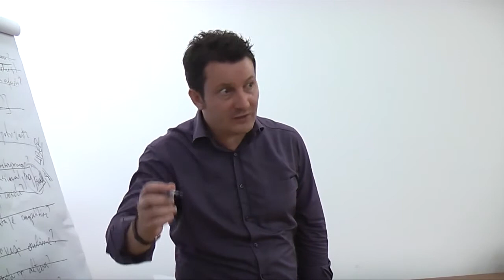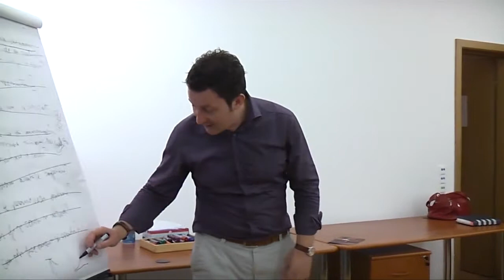Noble Manhattan Coaching Support Group - Septembrie 2011 - Invitat Vlad Stan 3/3